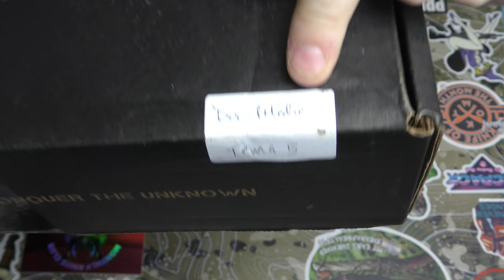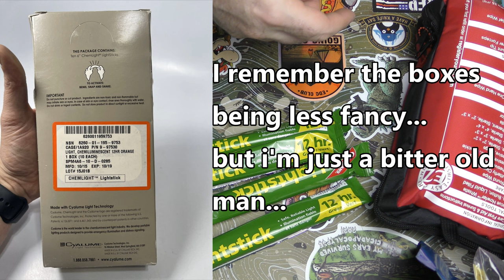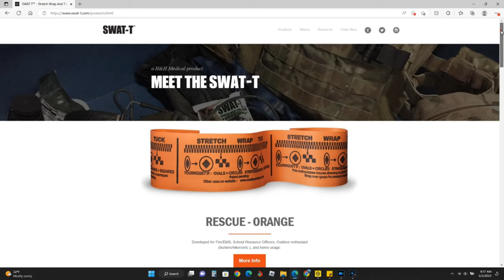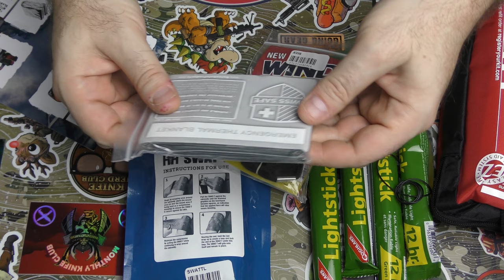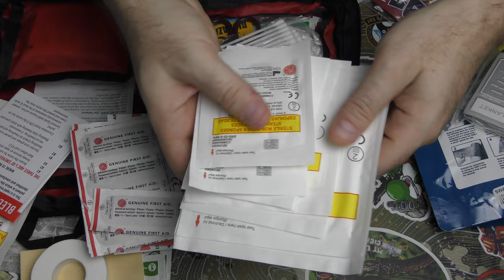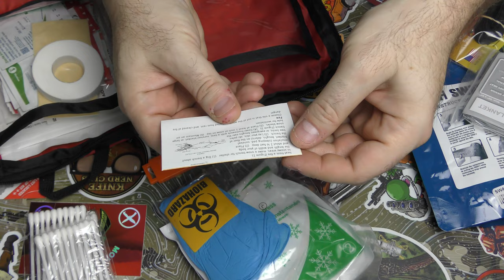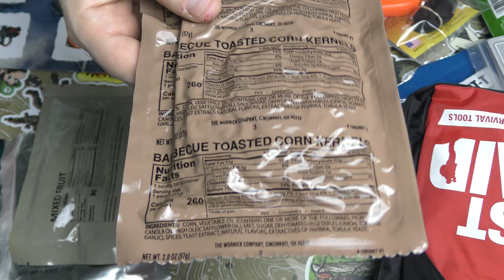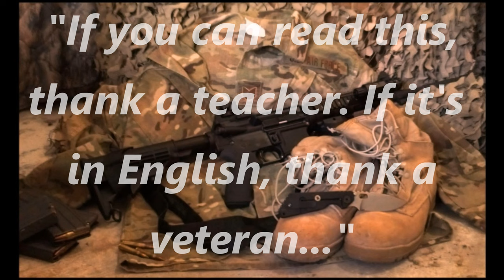Survival Box & KOTM - Stranded After The Earthquake - January 2023 - Unboxing & Review